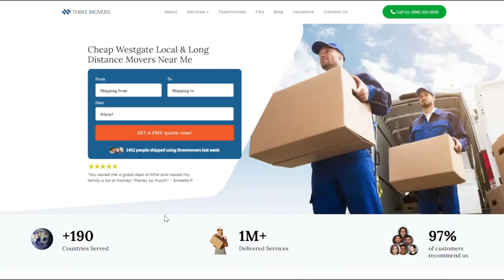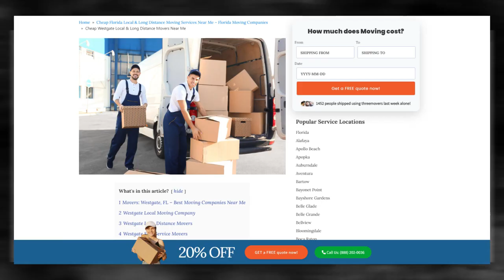Trusted Westgate Packing Services | Safe and Secure Westgate Storage | Moving Insurance Explained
Unveiling expert guidance on Westgate moving services in our authoritative blog post!

Moving to or from Westgate can be an exciting experience, whether you're moving for work, education, or simply to explore new opportunities. However, the process of relocating can be quite daunting, especially if you have a lot of items to move. That's why it's crucial to find a reliable and affordable moving company to help you with the move.

If you're moving from Westgate to another location, you need a mover that understands the intricacies of moving across borders. The right moving company should have a thorough knowledge of the regulations, customs requirements, and documentation necessary for moving your items to your new location. You want to ensure that your belongings arrive safely and in good condition, without any delays or issues at customs.

On the other hand, if you're moving to Westgate, you want to make sure that you choose a moving company that has experience navigating the country's unique landscape and infrastructure. An experienced mover can help you plan the logistics of your move, from packing and loading to transportation and delivery.

At Three Movers, we understand the complexities of moving to and from Westgate. As a fully licensed, bonded, and regulated moving company, we have over 20 years of experience helping customers move their items across the globe. Our network of moving partners allows us to assess your needs and budget and connect you to a mover that meets your needs, whether you're moving within the US or internationally.

Don't let the stress of moving overwhelm you. Let Three Movers help you with your relocation needs, whether you're moving to or from Westgate. You can also call our customer care agents, who will guide you from start to end, making your move hassle-free and affordable.